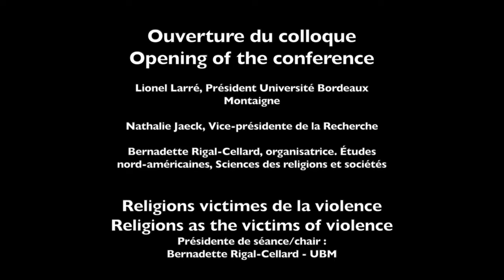Colloque Religion Guerre et Paix - 13 et 14 Octobre 2022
Ouverture du colloque

Lionel Larré, Président Université Bordeaux
Montaigne

Nathalie Jaeck, Vice-présidente de la Recherche
Antoine Ertlé,

Bernadette Rigal-Cellard, organisatrice. Études
nord-américaines, Sciences des religions et sociétés